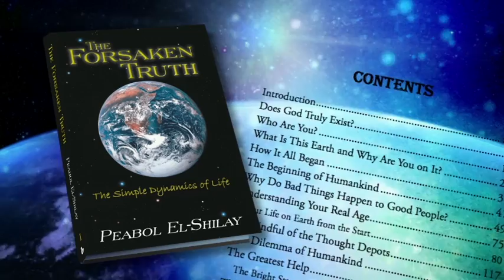The Forsaken Truth by Peabol El-Shilay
The Forsaken Truth is highly recommended to anyone who desires freedom from even the most deep-seated ignorance.

By coming to terms with deep and very essential truth about life (presented as clear as possible), the answers to the serious questions of life are finally here within your grasp. And it is very likely that for the first time ever, you are about to truly enhance your understanding of who you really are, what this world is, why you are here, and what the hereafter is all about.

And having overcome all open and disguised ignorance; without the help of anybody, you will appreciate how to easily generate joyful experiences and add true value to your life?leaving behind every worry, sorrow, confusion and despair as you move on confidently to achieving your invaluable and ultimate goal.